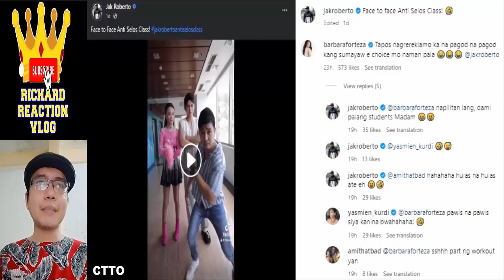👉 Barbie Forteza x Jak Roberto Jakbie Update August 8 2023 👈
👉 Barbie Forteza x Jak Roberto Jakbie Update August 8 2023 👈 barbieforteza jakroberto jakbie youtube barbie forteza jak roberto jakbie maria clara at ibarra trending viral ngayon panoorin latest ganap update reel tiktok klay filay barda barjak david licauco maging sino ka man the missing husband primetime princess pambansang abs anti selos class